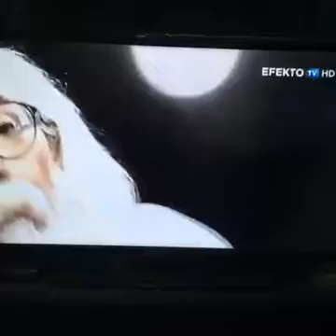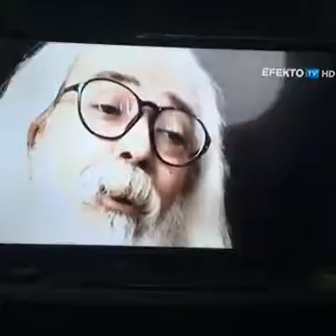Discos de vinilo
Programa: Espíritu nómada en Efecto Tv
Capítulo: Discos de vinilo
Sección: El Gurú Mendiola
Emitido: 19 de gosto de 2016